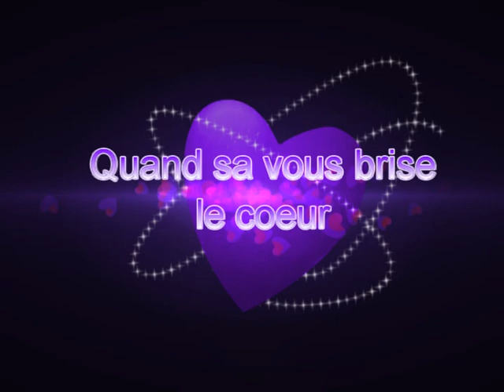Quand sa vous brise le coeur Las Vegas 96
Répétition concert Las Vegas 1996